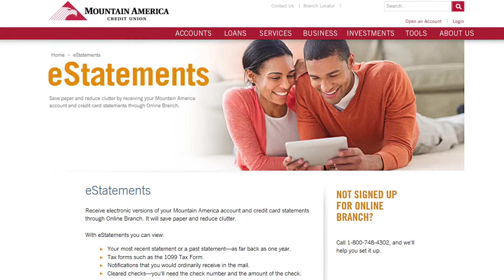Online Banking Safety Tip | Secure Your Online or Phone Banking Payment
Nannette Graviet answers how secure electronic payment is in Mountain America's Money Minute. Take a look at the online banking safety tips here!